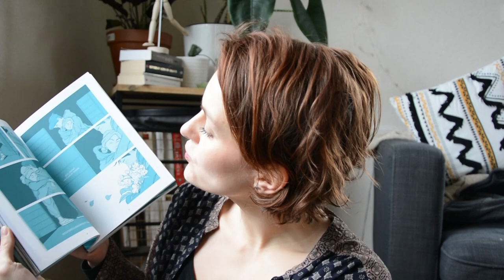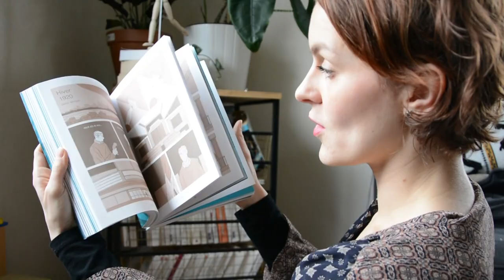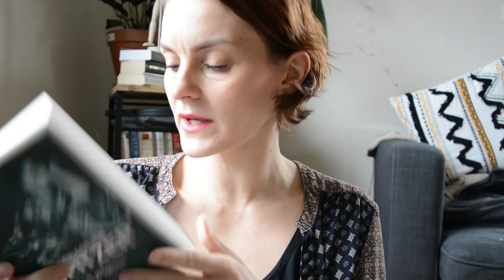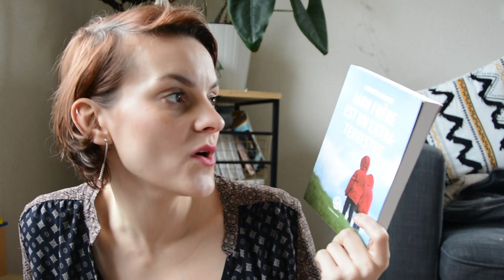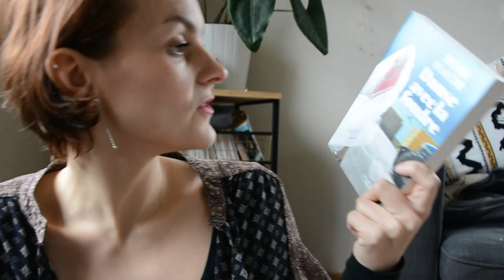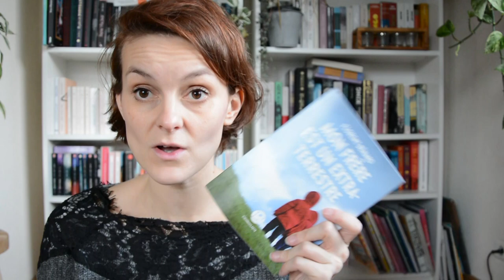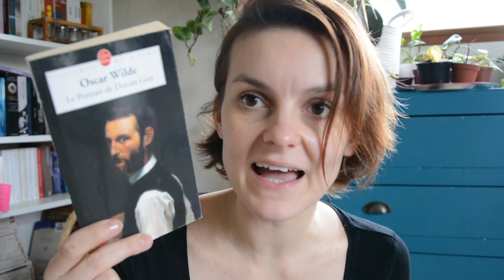Vlog lecture | bookhaul, avis lecture, unhaul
Voici ma première vidéo de l'année. et on est encore en Janvier! Champomy!

Il semblerait que je me sois prise au jeu du Vlog! Je vais tenter d'en faire un mois. Oh la la ça y est dans quoi je m'embarque!

La bise mensuelle du coup, hein!

❤️Merci!

Merci de votre soutien, de vos commentaires, de vos likes, je ne sais pas si vous mesurez comme ça m'encourage et  me fait chaud au cœur!
Love